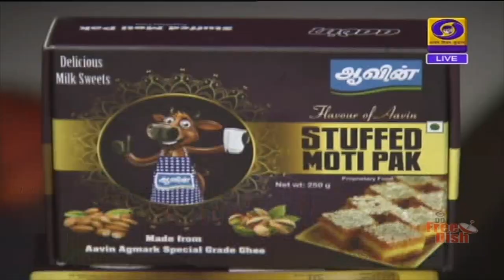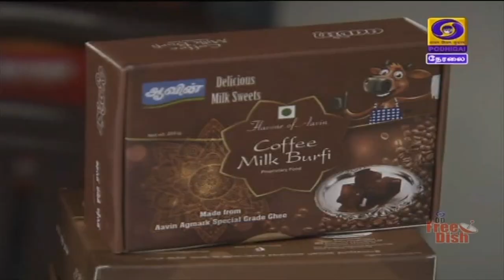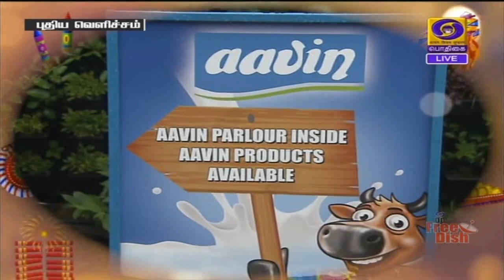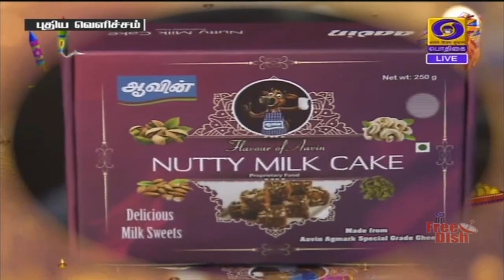பண்டிகைகளும் பண்டங்களும் [12.11.2020]